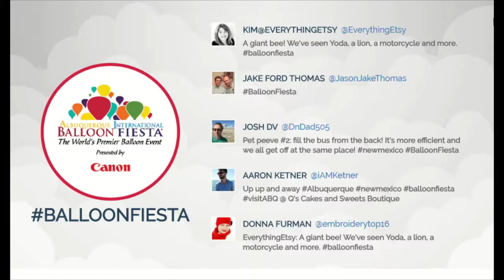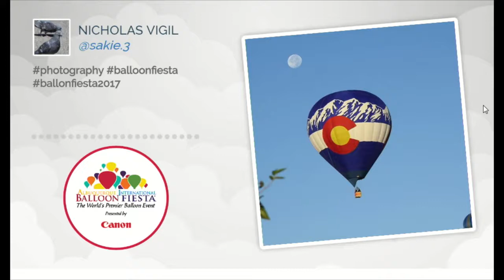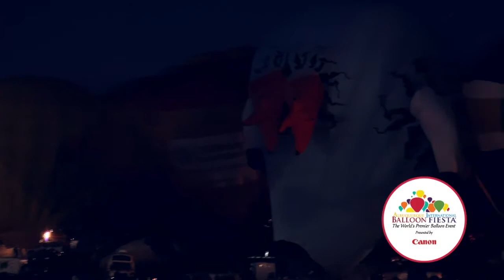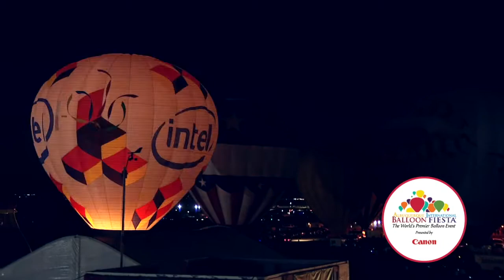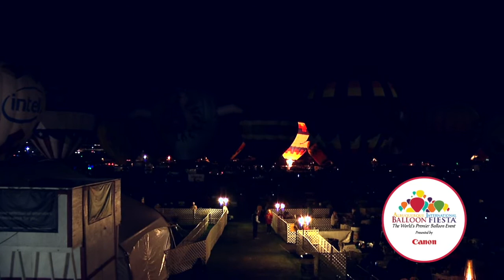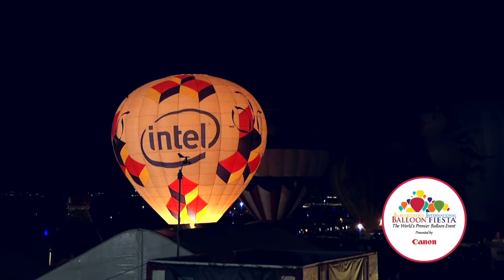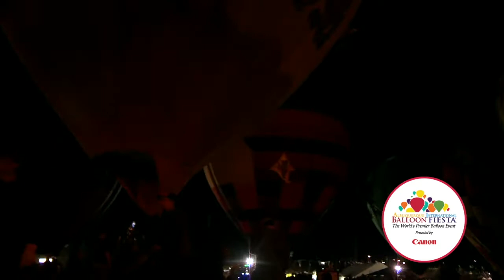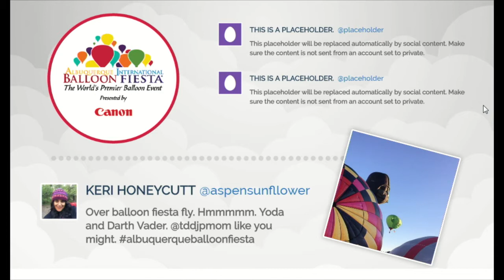Albuquerque International Balloon Fiesta - Balloon Fiesta Live! Sat. Oct 7, 2017 PM session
This is the Balloon Fiesta Live! web-stream from Opening night at the Albuquerque International Balloon Fiesta. It includes the inflation and launch of America's Challenge Gas Balloon Event and a Balloon Glow. The inflation sequences are shortened slightly and the program is joined in progress.